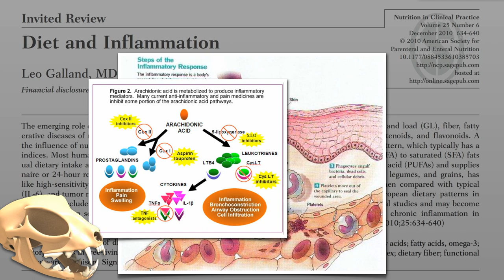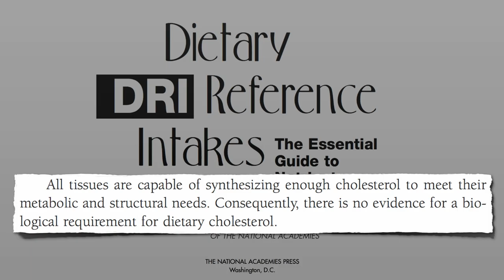Chicken, eggs, and inflammation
DESCRIPTION: Chicken and eggs are the top sources of arachidonic acid in the diet, an omega 6 fatty acid involved in our body's inflammatory response. Have a question about this video? and I'll try to answer it! Please feel free to post any ask-the-doctor type questions here in the comments section and I'd be happy to try to answer them. Be sure to check out Inflammatory remarks about arachidonic acid Also, there are 1,449 subjects covered in my other videos--please feel free to explore them!

Image Credit: Professor Teresa G. Fischer.